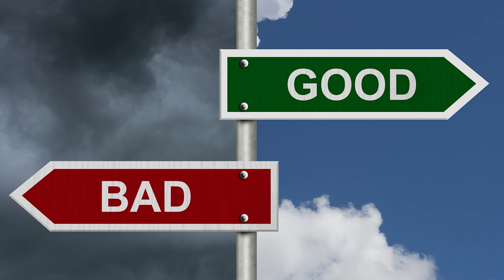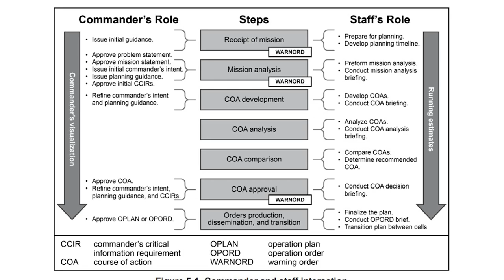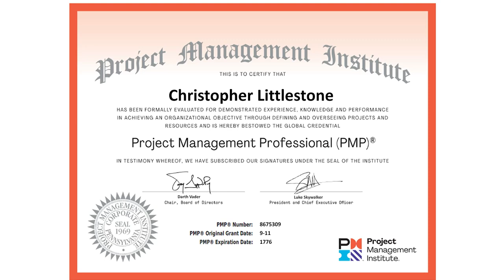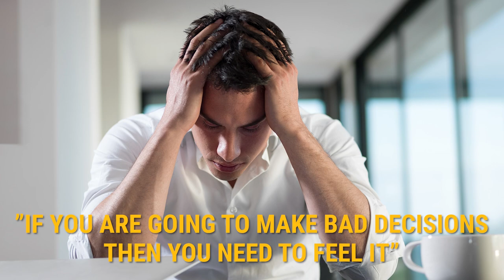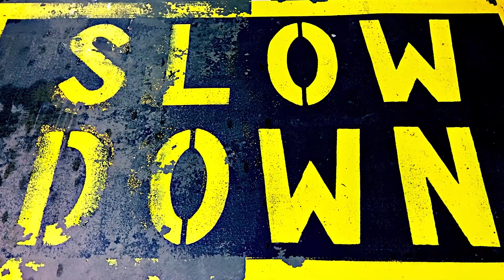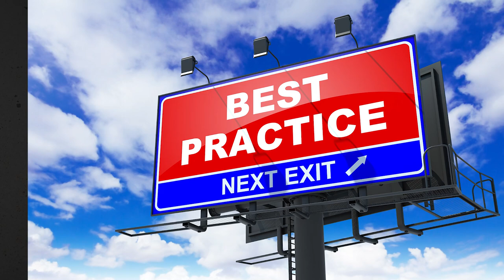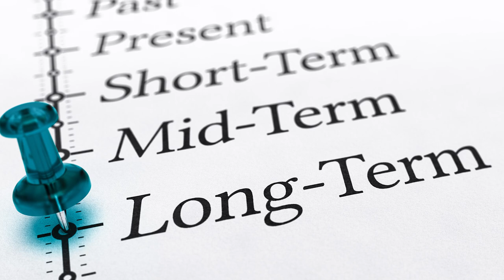How to make better Decisions under Time Pressure?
Let's look at decision making under pressure with a quick discussion on:
     Battle Drills
     Deliberate Decision Making
     Experience
     Intuition
     Tactical Patience
     Triage
     Factors of Time Pressured Discussions
     Best Practices for Making Time Pressured Decisions

References / Many Thanks to:

Kahneman, D. (2011). Thinking, fast and slow. Macmillan.

Martin B. More, Harvard Business Review, 22MAR2022

Wright, P. (1974). The harassed decision maker: Time pressure, distraction and the use of evidence. Journal of Applied Psychology, 59, 555–561.

Amabile, T. M., Mueller, J. S., Simpson, W. B., Hadley, C. N., Kramer, S. J., & Fleming, L. (2002). Time pressure and creativity in organizations: A longitudinal field study.